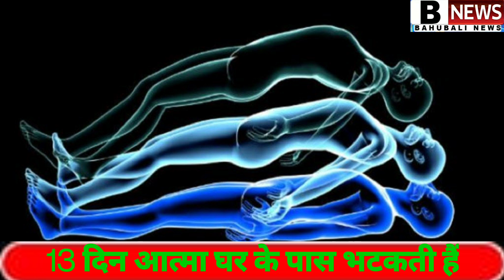मरने के बाद आत्मा कहाँ जाती हैं